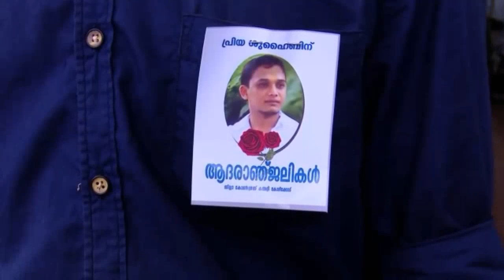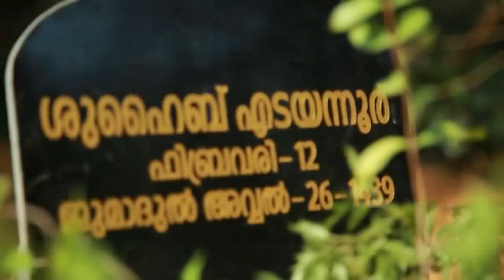TRIBUTE TO MARTYR SHUHAIB || HARDWORKERS OF KSU || SOCIAL MEDIA PROMOTERS OF KERALA STUDENTS UNION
A video created by Hardworkers of KSU in remembering Brave Martyr Shuhaib